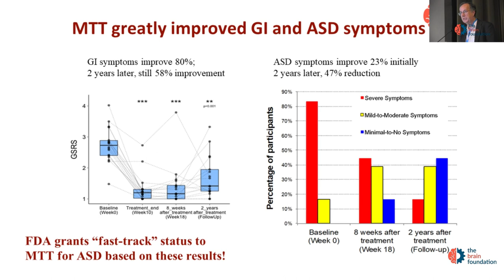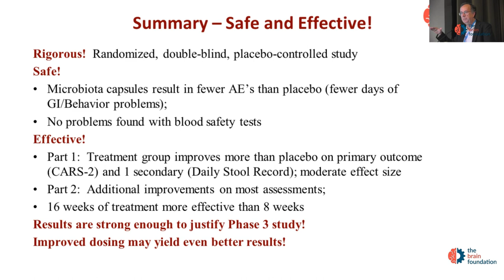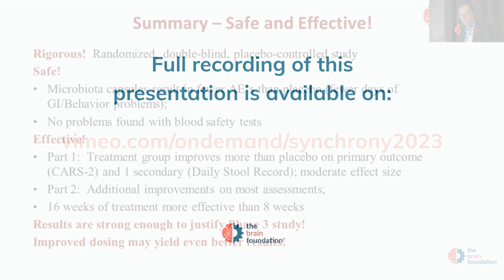Synchrony 2023 talk TRAILER: Microbiota Transplant Therapy for Autism, J.Adams & K.Nirmalkar PhD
James Adams is the President of Gut-Brain Axis Therapeutics. Khemlal Nirmalkar PhD is Research Scientist at Biodesign Center for Health Through Microbiomes, Arizona State University. Their Synchrony 2023 presentation covers the results of a major Phase 2 clinical trial of Microbiota Transplant Therapy (MTT) for adults on the autism spectrum.

The potential of microbiota transplantation is incredibly promising, and the groundbreaking research from Arizona State University may pave the way for an entirely new approach to treatment for gastrointestinal as well as core symptoms of autism.

While most of the studies published so far have been observational and case studies, Synchrony 2023 talk by James Adams (President of Gut-Brain Axis Therapeutics) and Khemlal Nirmalkar PhD (research scientist at Biodesign Center for Health Through Microbiomes, Arizona State University) presented data from the first randomized double-blind, placebo-controlled clinical trial of MTT (also called fecal microbiota transplant, or FMT) in adults with autism.

This talk was part of Synchrony 2023 Online Symposium - 'From Bench to Biopharma', organised by the The BRAIN Foundation

Synchrony is the first and only international symposium on translational research in autism, that brings together academia, biotech, pharmaceuticalcompanies and venture partners from around the world with the mission to improve health and quality of life of people with autismspectrumdisorder.